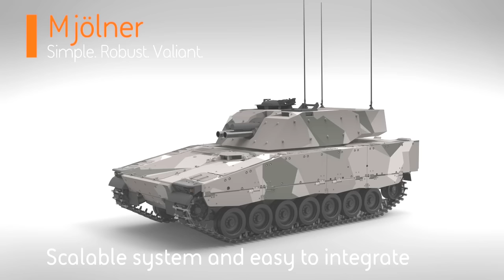BAE Systems - Mjölner 120mm Twin Mortar Armoured Vehicle [720p]